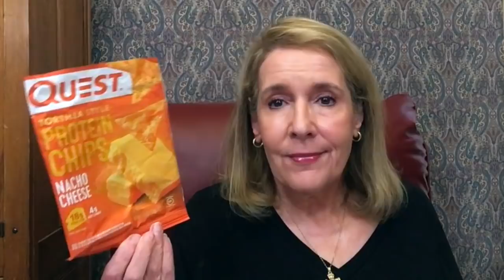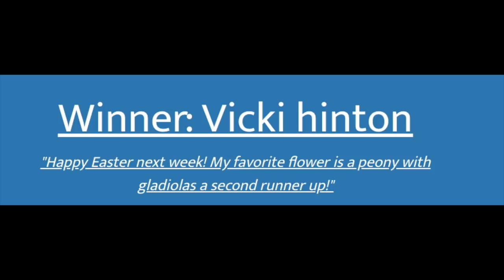What A Month!! My Helpful Favorites & A Few Fails for March 2020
What a month it has been. I filmed everything, (except the winners portion) on Monday, April 6th. This will be an Easter like none I've ever experienced. Please know my prayers are with everyone. Today I share with you my helpful favorites & fails for March 2020.

Facebook page @noraknits and Instagram @knitsnora

~END SCREEN: My Antique Bathroom (4:18 photo of my childhood home)

PRODUCTS MENTIONED: * = Products given to me
Weighmax Food Scale

8 - 4oz glass bowls with lids

Ninji Food Chopper/Grinder/Blender (I guess Jim paid $30)

*Nora's Knits - See link above for "Happiness Sparkles"

BabylissPro 1/2 Flat Iron

MAKEUP I'M WEARING * = Products given to me
Plus Powder, Mascara, and Navy Eyeliner in the upper waterline

For lighting sometimes I use my $13 mini ring light
I film with my iPhone
Clip on Microphone
"FABULOUS WOMEN ON YOUTUBE" (women 45+)